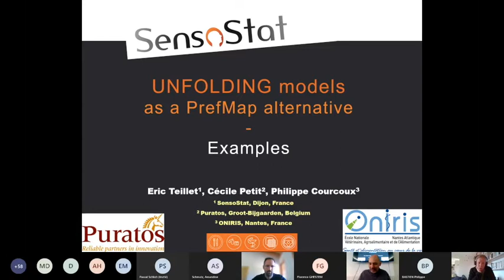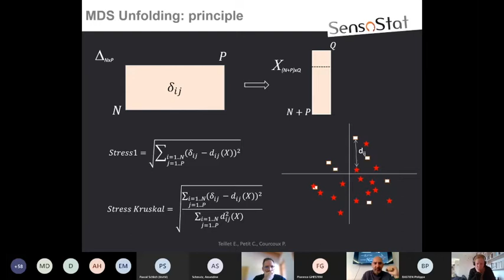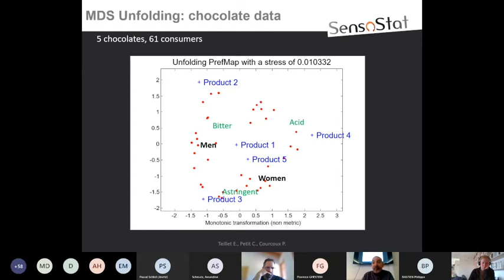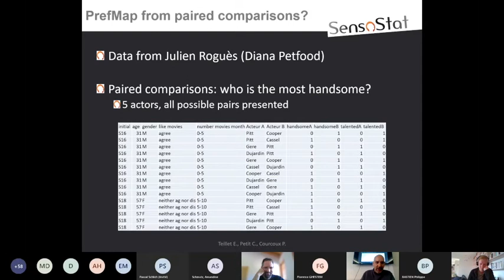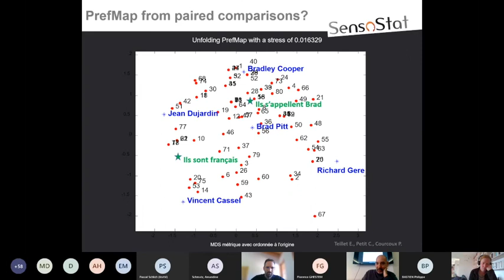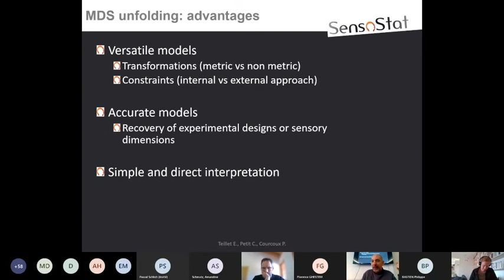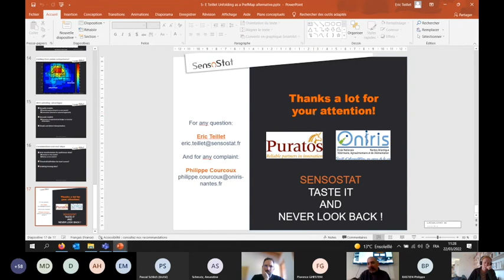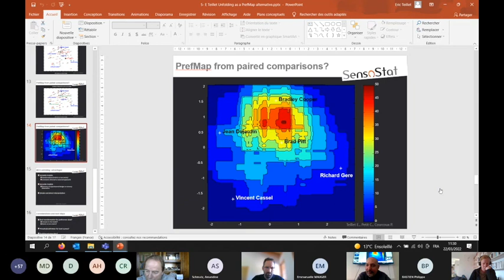Eric Teillet (SensoStat)- L’unfolding comme alternative au PrefMap